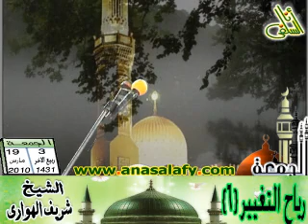ريــاح التغيير ( 6 )(الجمعة 19-3-2010 ).الشيخ/ شريف الهوارى